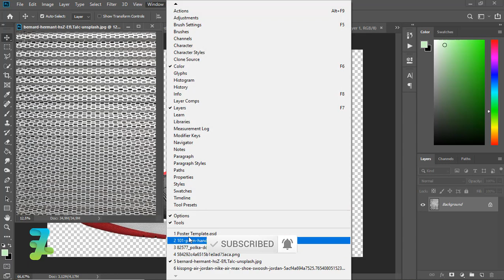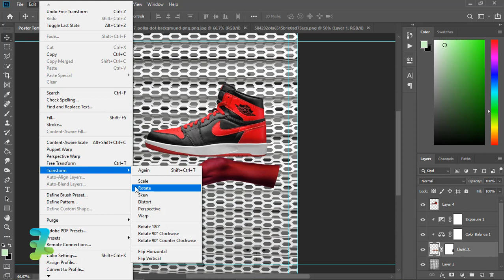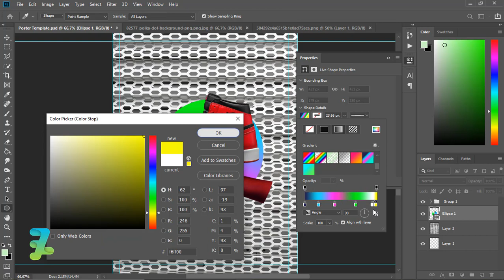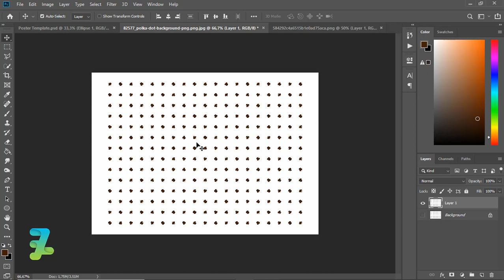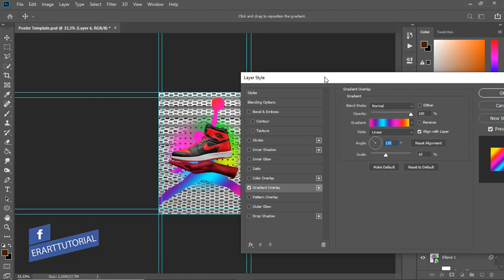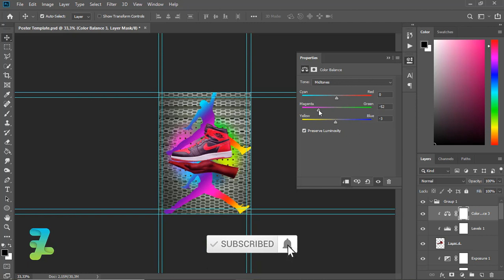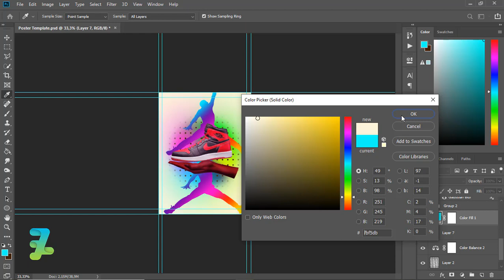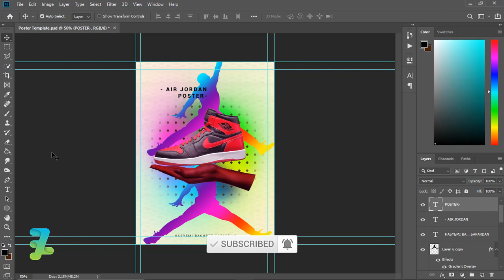Concept Air Jordan Abstract Poster ala StudioJQ - Tutorial Photoshop CC 2019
Thanks For Request [ in the video ]

Stock Credit

Download

Social Media

Audio Credit